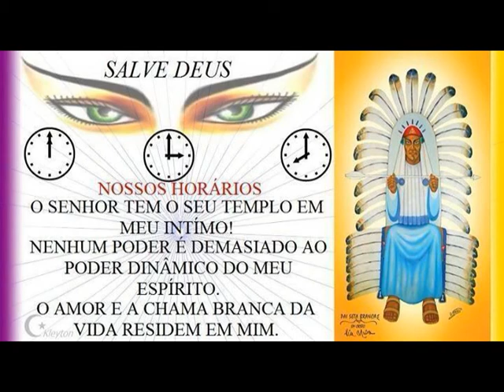Prece pelos Jaguares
O Infinito Amor da Tia Neiva